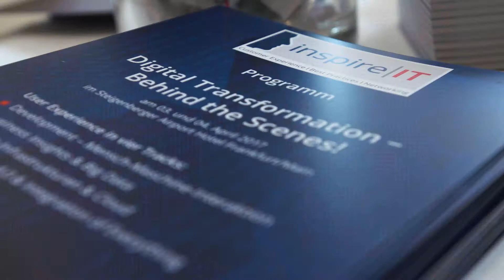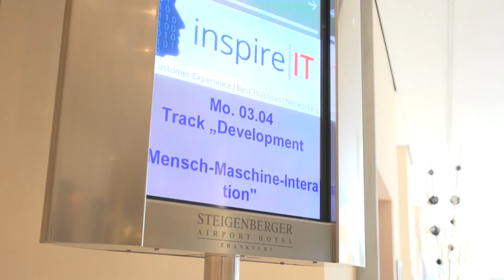inspire|IT 2017: Interview mit Digitalisierungsexperte Rolf Scheuch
Im Rahmen der Best-Practices-Konferenz inspire|IT am 3. und 4. April 2017 in Frankfurt am Main äußerte sich unser Chief Strategy Officer Rolf Scheuch in einem kurzen Interview zu den Herausforderungen der digitalen Transformation in den Unternehmen.